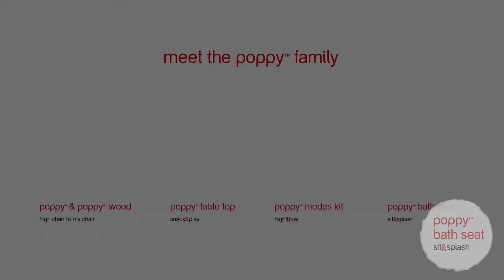Chaise haute modulable Poppy - Phil&Teds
La chaise haute Poppy de Phil&Teds évoluera avec votre enfant et en fonction de ses besoins. Lorsqu'il sera trop grand pour l'utiliser,  vous pourrez la transformer en siège.

Grâce à ses accessoires disponibles en option, vous pouvez l'utiliser de diverses manières.

Vous pouvez retrouver la Poppy avec les pieds en métal